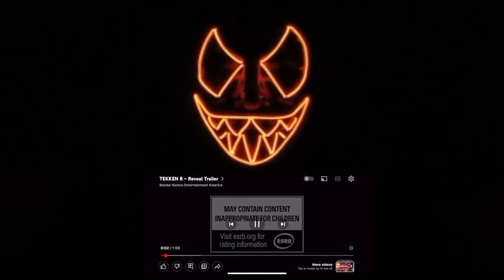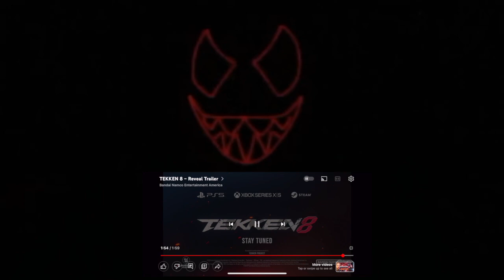TEKKEN 8 TRAILER|M.A.S.K. FILM REVIEWS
Welcome My fellow Masketeers, to the realm where we talk all things movie, anime, shows and komic related. And yes we spell comics with a K over here because we make our own rules. So please enjoy the fun house.